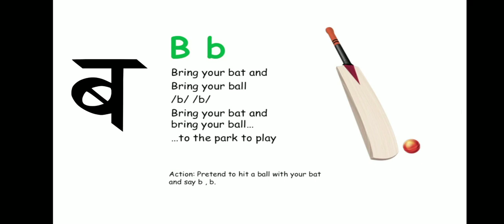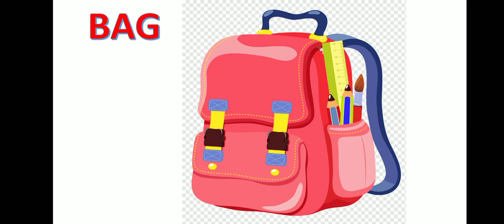How Parents Teach Phonic To Children ..B Sound Word For Toddlers.. With a Sound Words With Rhyme...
How parents teach phonic to children ..A sound word for toddlers.. with a Rhyme..

Parenting has never been easy. We get you!
Right from their play time to their study time, you’re on a run to cater to their needs. Needs that play a pivotal role in them growing up, and might we focus on - only the BEST suffices for their brighter future.

So why not make a smarter move today and choose learning that’s also playing? with this let's learn witj puja ma'am.
So, what is phonics, and why is it so important?
Phonics means using letter sounds to help you read words.

Most schools in the UK now teach reading through phonics. The reason phonics is so widely used is that research shows it works! That’s why the official school curriculum says that children need to be taught to read using a systematic phonics system.

In pre-school or nursery, before they even start learning letter names and sounds, children begin developing their listening skills so that they are tuned into the different sounds in words.

Then, usually in reception or year/primary one, the letters of the alphabet are introduced in a set order, and children learn one sound for each letter. At that point, they can sound out and read simple, short words like ‘c-a-t, cat’ and ‘s-u-n, sun’. Next, children learn that some letters make different sounds when you put them together, like ‘sh’, ‘ee’ and ‘ai’.

Once they’ve learned to read words with the most common letter-sound combinations, children move on to learn lots of alternative combinations. They practise reading increasingly complex words. By the time they finish their first year, most children will be well on the way to reading pretty much any familiar word in English! In their second year, children develop their skills still further, practising using phonics to read and spell words that are less familiar and more challenging.

Of course, while all this is going on, children are also learning to understand and enjoy what they read! From nursery and beyond, teachers share wonderful stories and non-fiction books with children and encourage them to think about, talk about and enjoy their reading.